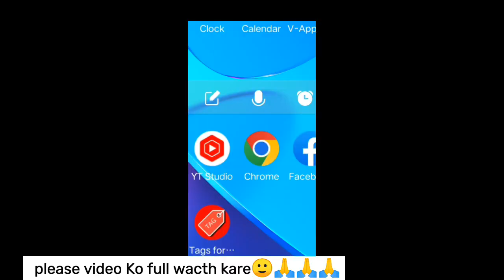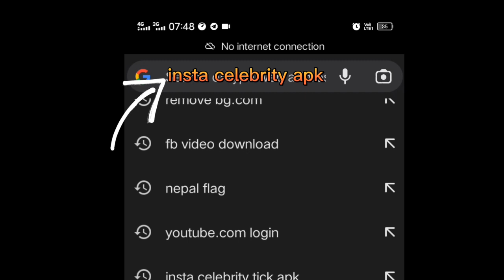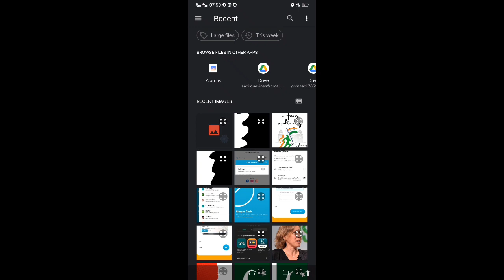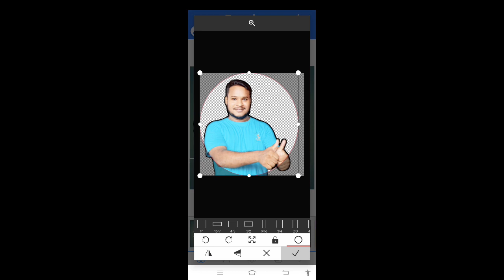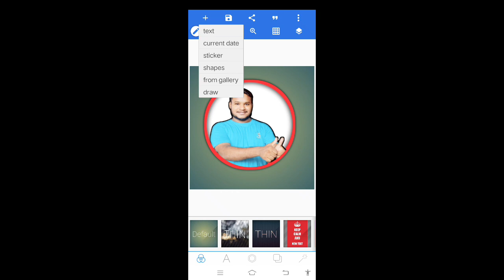applye for Instagram blue tick/blue tick kaise lagaye❓aaraadilvlogs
your queries...
instagram par blue tick kaise la….
blue tick kaise lagaye instagra...
instagram ma blue tick kaise la...
instagram pe blue tick kaise la…
smm panel blue tick
v
channel